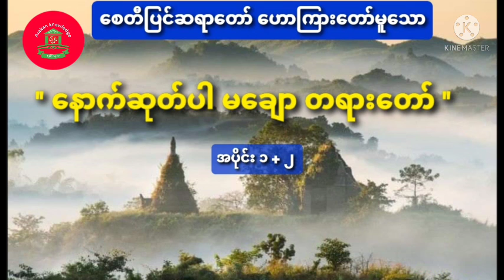စေတီပြင်ဆရာတော်ကြီး၏ '' နောက်ဆုတ်ပါမချော တရားတော် ''အစအဆုံး '' ရခိုင်ဆရာတော် ''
သာလီစွပါ ''

လာရောက်အားပီးကြလို့ ကျေးဇူးတင်ပါရေ နောက်ထပ် တရားတော်တိ၊ စာပီ၊ သမိုင်း၊ ဂီတ၊ ယဥ်ကျေးမှု့၊ ဗဟုသုတဆိုင်ရာများ တင်ပီးလားပါမည်။

ကိုယ်စိတ်နှစ်ဖြာ ကျန်းမာချမ်းသာကြပါစီ 🙏

'' ကျေးဇူးတင်ပါရေ ''